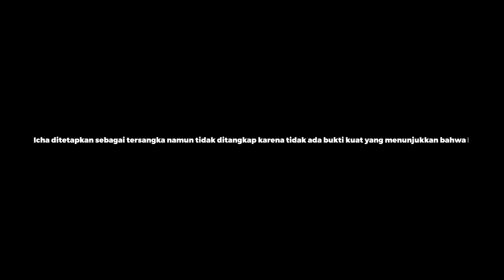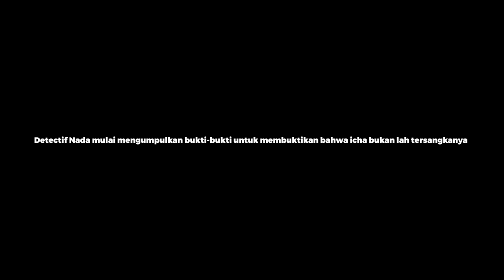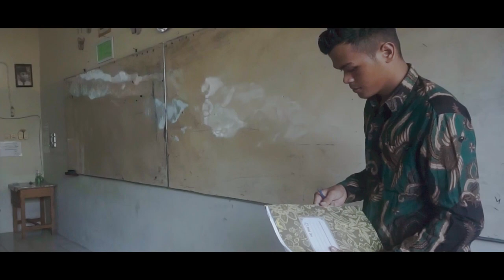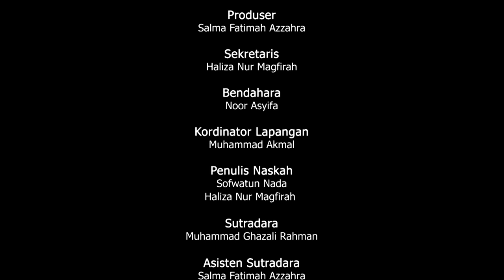The Truth Movie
XI IPS 3 (B) Present :